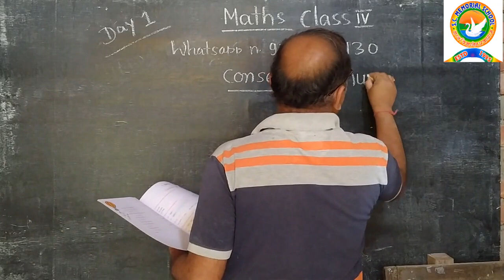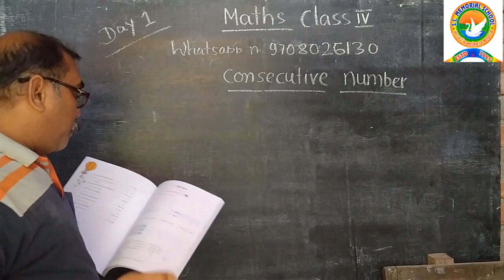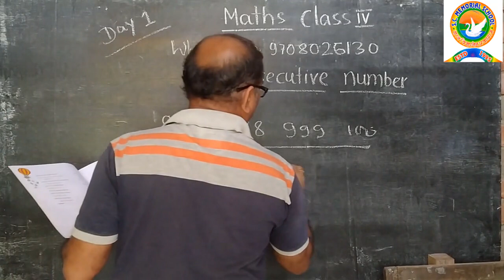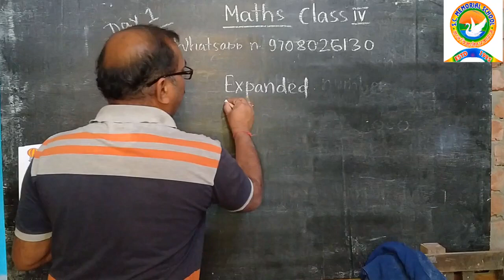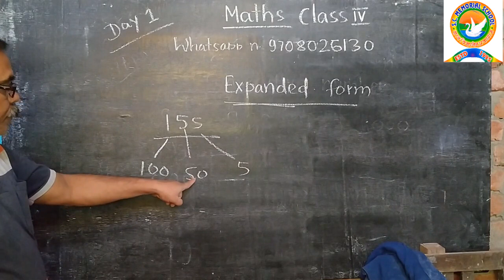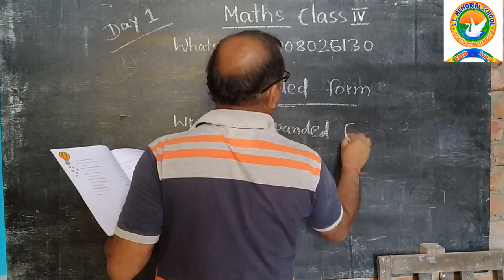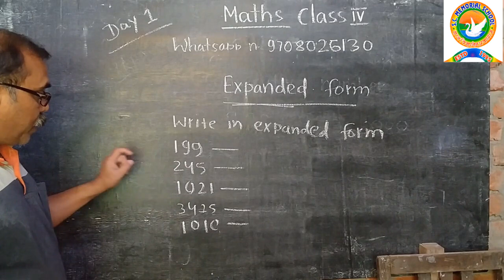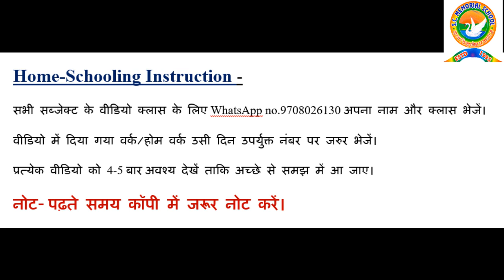Class 4 Maths Day 1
Home-Schooling Instruction -

वीडियो में दिया गया वर्क/होम वर्क उसी दिन उपर्युक्त नंबर पर जरुर भेजें।